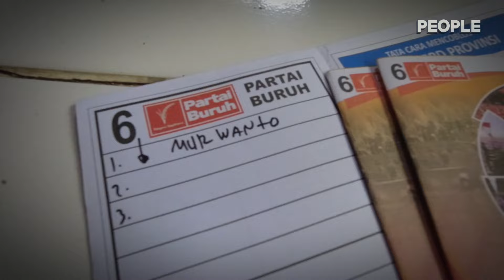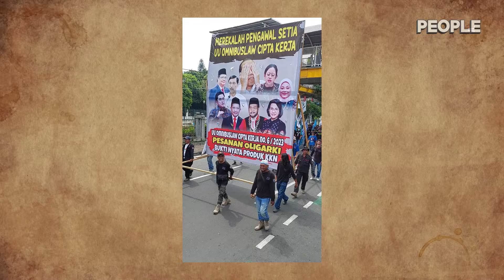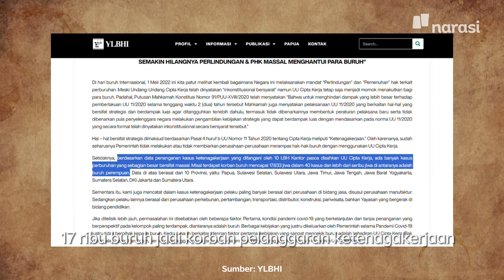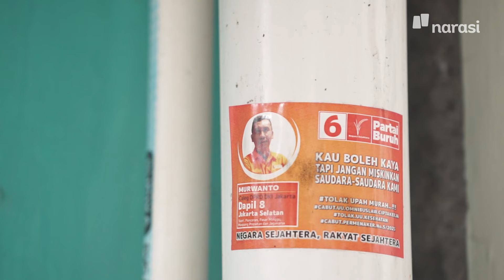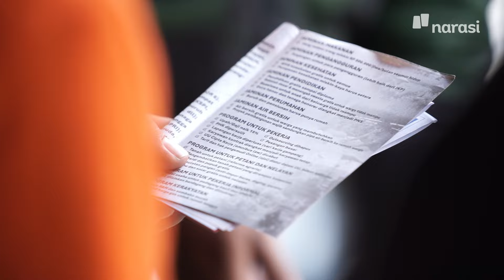Driver Ojol Nyaleg: Pagi Narik, Siang Kampanye | People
Pemilihan umum tak sekadar menjadi milik para elite; ia milik semua orang, termasuk pengemudi ojek online. Ini adalah kisah Murwanto, driver ojol, yang memutuskan maju bertarung dalam kontestasi DPRD Jakarta dengan membawa isu hak-hak pekerja.

(Narasi)